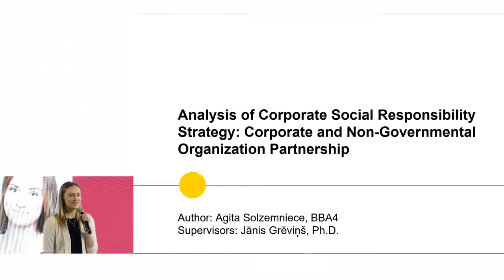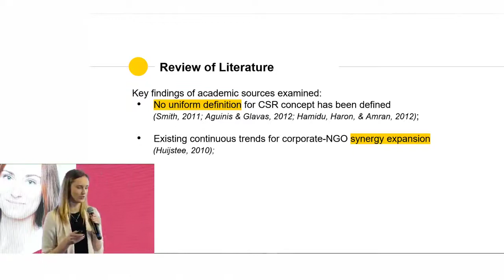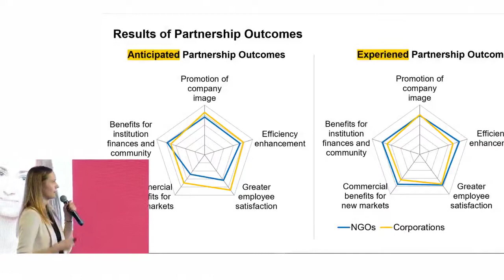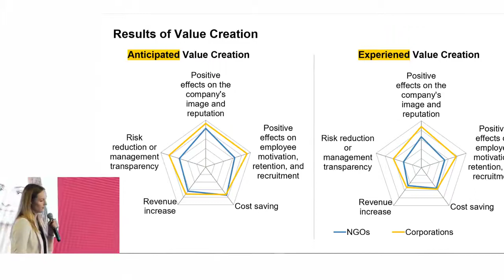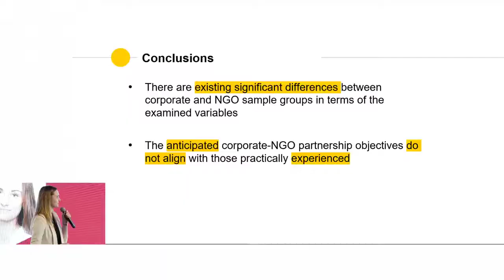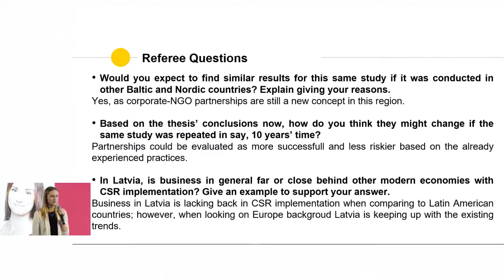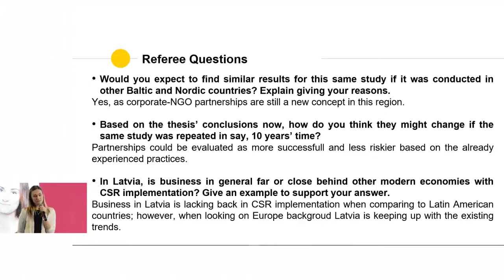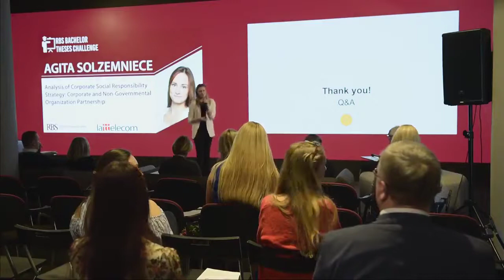RBS Bachelor Theses Challenge 2018 - Agita Solzemniece